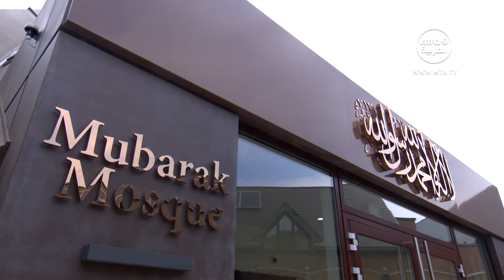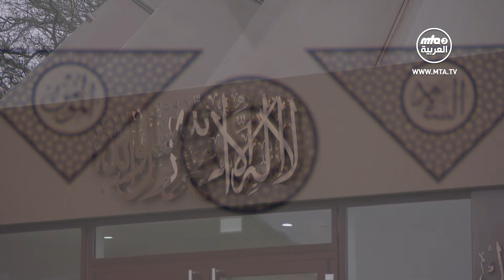ملخص خطبة_الجمعة​​​​​​​​​​​​​​ التي ألقاها مولانا أمير_المؤمنين​​​​​​​​​​​​​​ نصره الله 03\09\2021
نقدم لحضراتكم ملخصًا لخطبة الجمعة التي ألقاها سيدنا أمير المؤمنين (أيده الله تعالى بنصره العزيز) من المسجد المبارك في تيلفورد، في الثالث من سبتمبر/أيلول الجاري حيث قال:
قبل أيام استشهد العزيز على قلوبنا، الواقف للحياة سيد طالع أحمد في غانا، إنا لله وإنا إليه راجعون وذلك في ليلة 23/24 آب-أغسطس حيث كان مع اثنينِ آخرين من إم تي إيه فأطلق قطّاع الطرق الرصاص على الثلاثة فجرح سيد طالع أحمد وعمر فاروق وبعد 4 ساعات أسعف إلى إحدى العيادات المحلية ولما نقلوه إلى المستشفى الرئيس، استشهد في الطريق.
كان الشهيد حفيدًا لمير محمد أحمد وكان جد والده ميرزا بشير أحمد وكان صهر غلام قادر شهيد. كان منضمًّا لنظام الوصية ومن الواقفين الجدد. درس بكالوريوس في العلوم الطبية الحيوية ثم نال شهادة الماجستير في الصحافة. في 2016 عين في قسم الأخبار في إم تي ايه وقبلها كان يعمل في مجلة مقارنة الأديان وقد أعد بعض الوثائقيات لإم تي إيه وكان يعمل على 4 وثائقيات أخرى، وهو من بدأ برنامج "أنشطة أمير المؤمنين" الأسبوعي. وقد عمل أيضًا في قسم الإشاعة في مجلس خدام الأحمدية وقد كتب بعض المقالات في بعض المجلات المركزية، كما رافقني في بعض الجولات.
كان سيد طالع أحمد يتحلى بحماس غير عادي لإنجاز الأعمال ويظهر ذلك من واقعة استشهاده فهو لم يهتم بالخطر المحدق به بل كان اهتمامه منصبا على العمل الذي أتى لأجله ولذلك بدأ السفر بالليل حيث تكون المخاطر كبيرة.
يقول الداعية أبو بكر إبراهيم: في 23 آب ونظرًا لضيق وقته، قرر السفر إلى تمالي الساعة 6:45 مساءا فصلى أولًا المغرب والعشاء. في طريق السفر قام بحفظ الملفات التي سجلها على الحاسوب فلم يكن يضيع أية لحظة حتى في السفر، وكان قلقا على أمتعة إم تي إيه.
وبحسب تقرير الشرطة عندما وصلت السيارة إلى منطقة الحادث، كانت هناك سيارة خلفهم أشاروا إليهم لتنبيههم إلى الخطر لكن لم يفهموا الأمر، كان سيد طالع أحمد في المقعد الخلفي. يقول عمر فاروق أثناء إطلاق النار أصبت في رجلي وبعد قليل جاء قطاع الطرق وأخرجوني والسائق من السيارة وأخذوا النقود والجوالات وضربوني على رأسي ولكنني قلقت على طالع، وعندما ذهب قطاع الطرق رجعنا إلى السيارة لنرى كيف حاله فرأيناه أصيب في ظهره وينزف الدماء بكثرة وهذا حسب التقرير الطبي ما أدى الى استشهاده، وصلنا بالباص إلى إحدى العيادات الطبية المحلية ومن ثم ذهبنا إلى تامالي وهناك فارق الحياة. كان رأسه على رجلي وكان يسأل هل علم أمير المؤمنين؟
خلال الحادث، وضع طالع الحاسوب والكاميرات تحت المقعد فالحمد لله بقيت هذه الأمتعة الثمينة محفوظة فقد كان قلقا عليها وعلى ما قام بتصويره.
كان طالع يقول كلما أفاق: قل لأمير المؤمنين أنني أحبه وقل لعائلتي أنني أحبهم.
لقد كان طالع جوهرة ودعتنا فندعوا الله تعالى أن يعطي الجماعة مثل هؤلاء الذين يؤثرون الدين على الدنيا ولكن هذه الخسارة هزتنا، إن هذا الشاب الحبيب قد أوفى بمتطلبات الوقف وأنا مندهش حقًا كيف أنه تربى في هذا المجتمع الدنيوي وحقق مقتضيات الوقف بأرفع مستوى وكان مخلصًا بشدة للخلافة وعندما كان بين الموت والحياة لم يخطر بباله سوى الخلافة وحبها فكان يذكر خليفة الوقت قبل ذكره عائلته.
لقد كتب قصيدة قبل فترة وأعطاها لأحد أصدقائه وقال لا تعطها لأحد وقال فيها إني أحب الخليفة وأنهى القصيدة بقوله إن الحب الذي أكنه للخليفة لا يعرفه أحد! ولكني أقول لك لقد كنت أعرف أنك تحب الخلافة حبًا جمًا وفي جميع حركاتك وسكناتك كان هذا الحب يترشح من عينيك ومن تقاسيم وجهك وقد ذكرت في البيت أن مثل هذا الحب والإخلاص لا أجده إلا في قليل من الناس.
يا طالع الحبيب إنني أشهد أنك حققت المعايير العليا لوقفك.
تقول زوجته السيدة سطوت: كان يحبني ويحب الأولاد ومهما قدمت له من طعام كان يبدي إعجابه به. كان يحب النبي صلى الله عليه وسلم وقد حفظ الكثير من أحداث سيرته صلى الله عليه وسلم وكان يذكر الكثيرة منها لابننا طلال ويبكي وكان لديه علم عميق وكان غيورا للخلافة وكان يسعد كثيرا عندما كنت ترضى عنه وكان أحيانا يظن أنه قام بأمر لم يعجب الخليفة فكان يبكي في التهجد كالأولاد الصغار. كان يؤثر الدين على الدنيا ولم تنشأ في قلبه رغبة للأمور المادية وكان يشكر الله تعالى على ما عنده.
لقد اختاره الله في شهر محرم ليكون شهيدا، رفع الله درجاته وجعل مثواه عند أقدام النبي صلى الله عليه وسلم وفي الواقع قد رأى أحد أقربائه في الرؤيا ليلة استشهاده أن النبي صلى الله عليه وسلم استقبله مبتسمًا في الجنة وقال له أهلا بك يا بني. أدعو الله أيضًا أن يحفظ زوجته وأولاده. آمين.